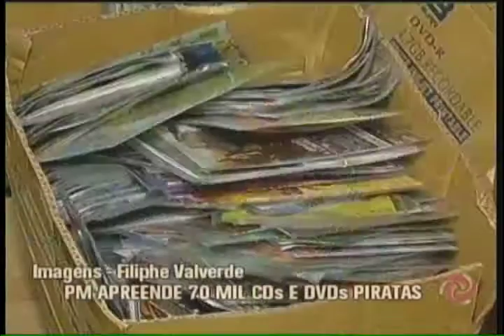Pirataria: PM apreende milhares de DVDs e CDs em Divinópolis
Cerca de 70 mil exemplares foram apreendidos. Um jovem foi detido